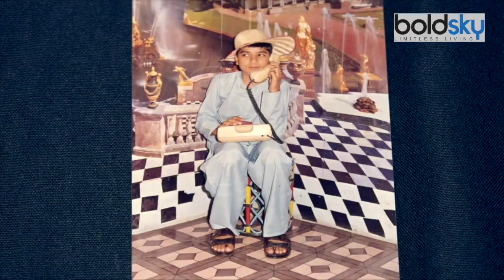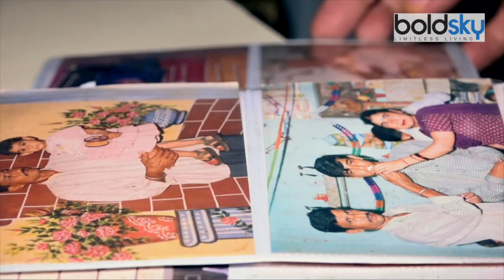Light Camera Josh With Ablu Rajesh Kumar | Motivational Life Journey | Boldsky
When life gives you lemons, you make lemonade, goes a popular saying. Ablu Rajesh Kumar did this and then some! It all started on May 1st 2009, when 14-year-old Rajesh faced a situation that most of us cannot even imagine ourselves to be in. While traveling in a train, he had a mishap that suddenly led him to face a life without legs and an uncertain future. A life that could end in misery and a feeling of despair while taking away his joie de vivre. This paved the way to his rise to stardom during which time he appeared in popular TV reality shows like India’s Got Talent Season 2 and Nach Baliye Season 9. He further gained fame by winning the second prize in Punjabi TV talent show ‘Hunar Punjab Da’. As Rajesh grows in his popularity, he already has over 4.4 million fans on Josh, no small feat by any standards in the world. Day after day, he gains hearts and minds with his own story of determination and passion. Choosing to roar with his talent and grit, he stands tall with his success. Yet, he humbly thanks his peers and the Josh team for providing him with a stellar platform to showcase his talents. He says, “Josh is truly the No. 1 short video app that is not only made in India but also promotes every talent on the app. Not only has Josh helped me gain traction and visibility, but it has also helped me develop holistically. Now when people recognize me, it’s purely because of my talent and not my disability. I shall forever remain grateful to Josh for giving me a new life, for being the wind beneath my wings.” Watch the Video and Check the Exclusive Interview of Ablu Rajesh Dancer on His struggling days.